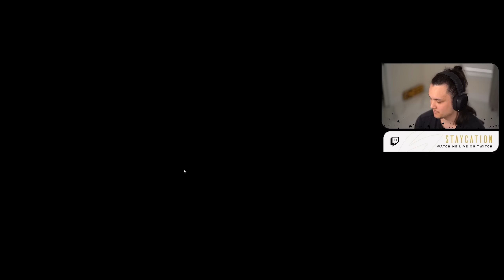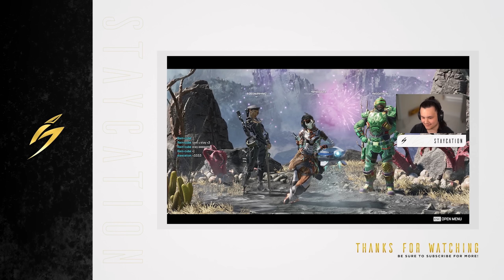Pro Apex Players Have a New Favorite Legend...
The meta is always changing in Apex Legends but going into season 17, pro players seem to have a new favorite legend that has been dominating lobbies!